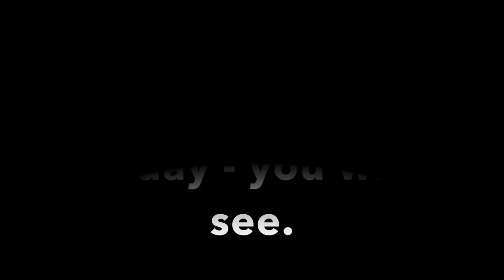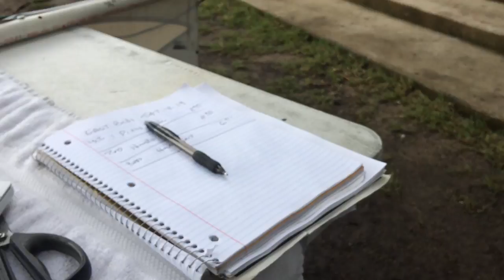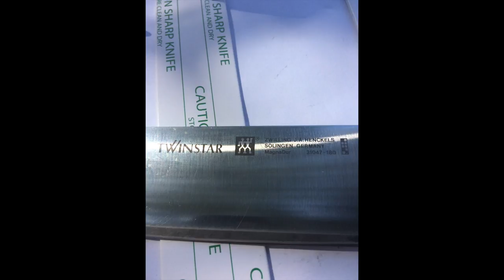POCKET KNIVES & VIOLINS - FARMERS FARE MKT. TODAY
Was a nice market today, just not many knife people today. happens

a spin tomorrow is possible. stand by

Please Visit my Knife Web Page for info.

GEAR I USE:
KNIFE STUFF
1 x 42" Kalamazoo  x 3
1 x 42" Viel
10" Eastwood Buffer - 2 speed
6" Baldor Buffer
3m Trizact sharpening belts